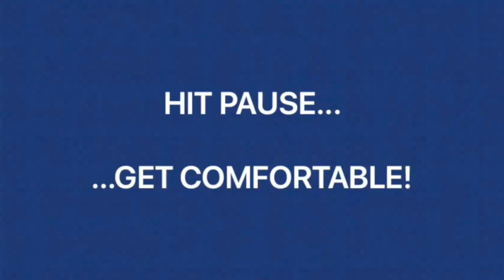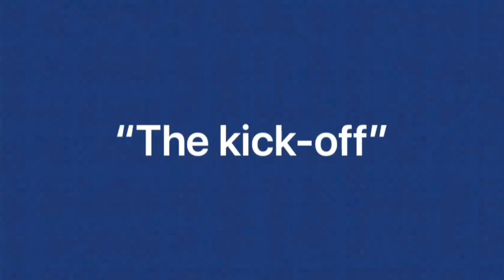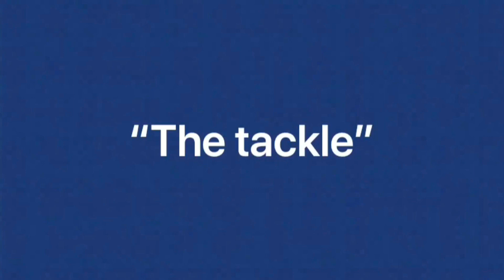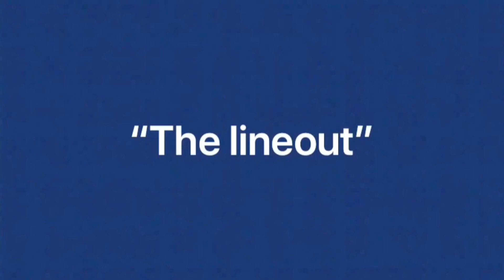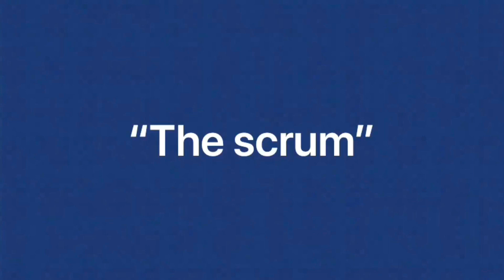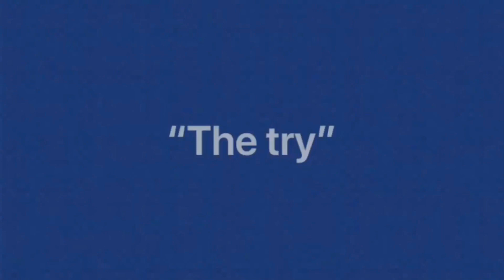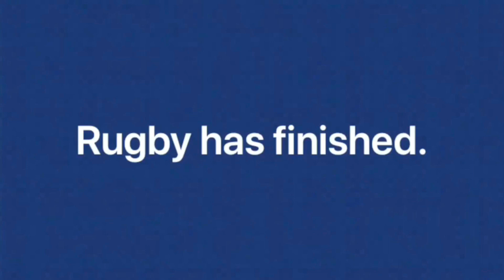Bears @ Home - Week 5 - "ExerciseTime" with Kris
Week 4 of our "Bears @ Home" service, and a chance to get moving. It could be a game, physical drama or maybe some sport. a whole range of opportunities to be active at home!